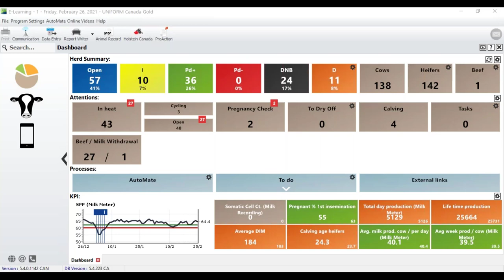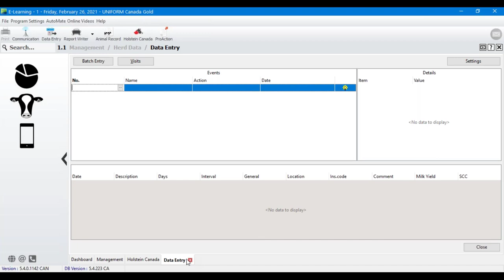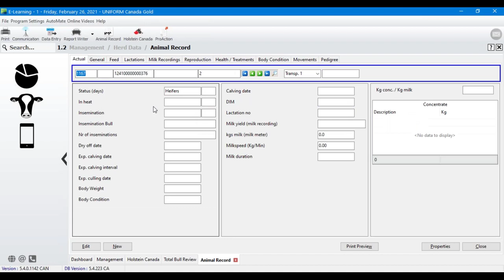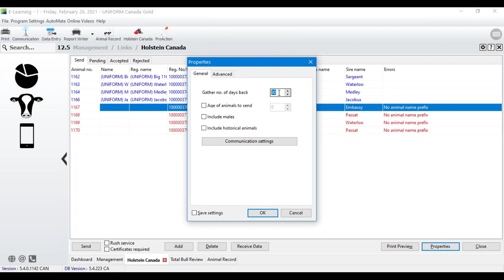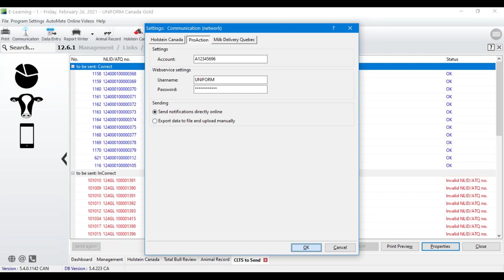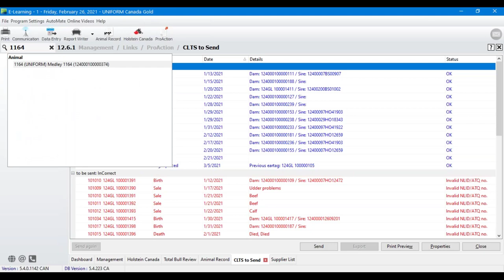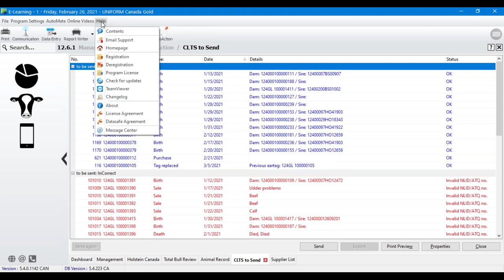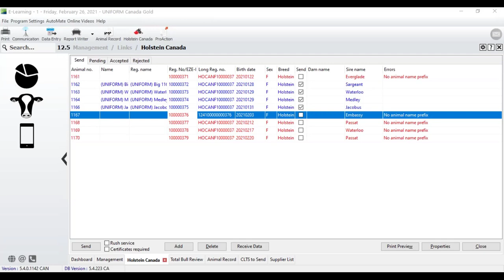Holstein Canada and DairyTrace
Whether you are a UNIFORM-Agri client or not, you can join this webinar to learn more about 2 very popular UNIFORM modules: Holstein Canada & DairyTrace. Here are some of the topics we will cover:
1. Setting up & verifications
2. Using the modules
3. Question period